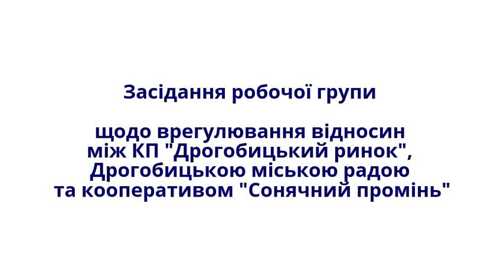Засідання щодо врегулювання відносин між ринком, міською радою та "Сонячним променем"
У середу, 11 травня, відбулося засідання робочої групи щодо врегулювання відносин між КП "Дрогобицький ринок", Дрогобицькою міською радою та кооперативом "Сонячний промінь".